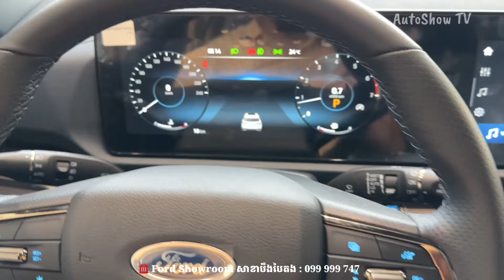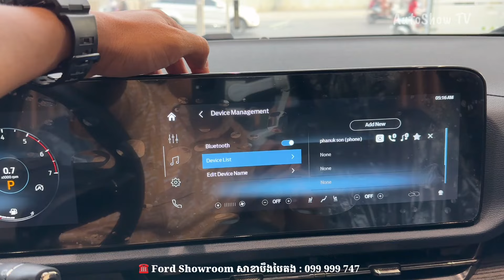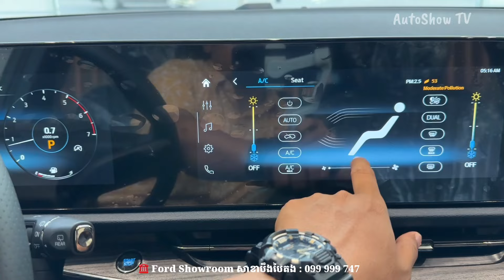2024 Ford Territory Titanium X - 1.5L Ecoboost - Review Exterior and Interior